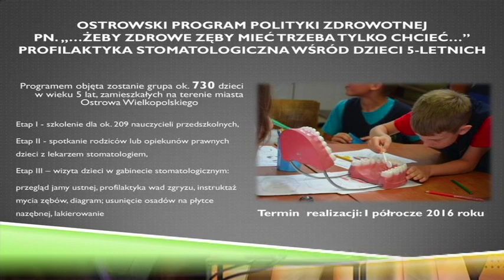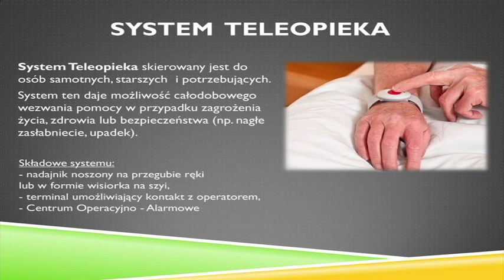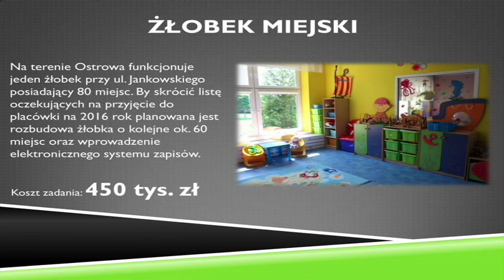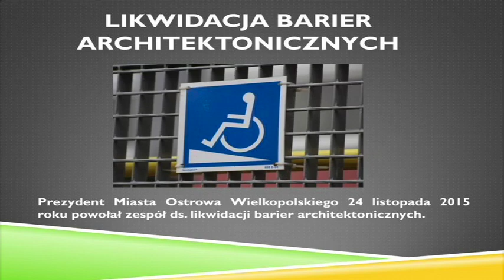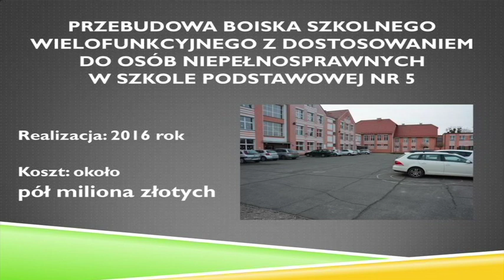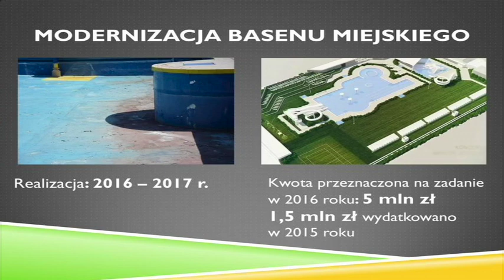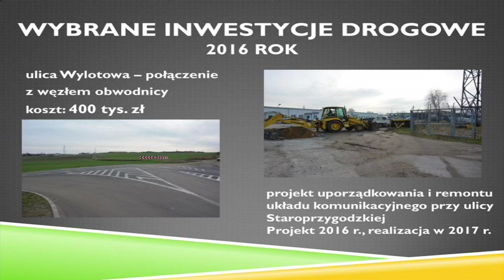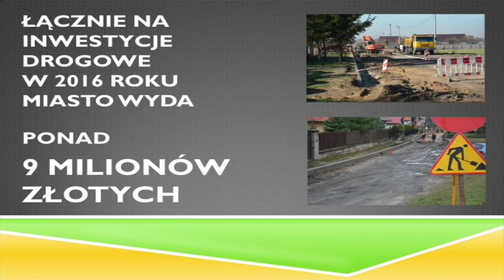2016 rok w Ostrowie Wielkopolskim - plany samorządowców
Jakie projekty i inwestycje zostaną zrealizowane w Ostrowie Wielkopolskim w roku 2016? Plany na kolejne 12 miesięcy prezydent Beata Klimek przedstawiła podczas spotkania w Forum Synagoga, zorganizowanego z okazji pierwszego roku prezydentury. Głosowanie nad przyjęciem budżetu odbędzie się na najbliższej sesji Rady Miejskiej 29 grudnia.